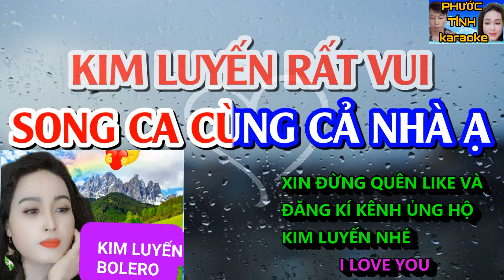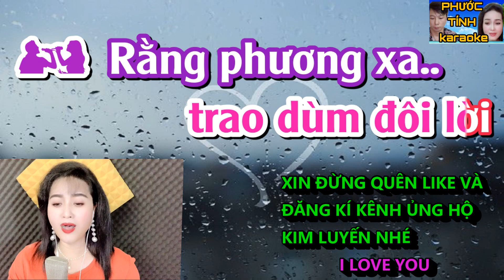MƯA LỆ- KIM LUYẾN - KARAOKE THIẾU GIỌNG NAM | SONG CA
CẢ NHÀ ƠI NẾU KARAOKE BỊ CHE CHỮ K HÁT ĐƯỢC,hãy bấm vào màn hình chọn vào dấu ba chấm chọn phụ đề và tắt nó đi là k còn bị che chữ ạ,xin cảm ơn rất nhiều ạ.